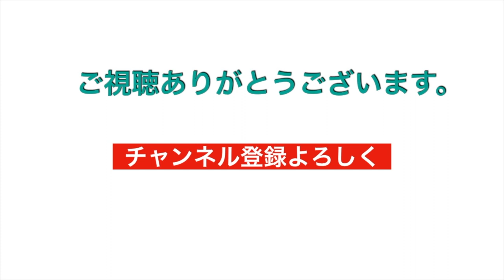【保護猫】遊んで欲しいクーちゃん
甘えん坊のクーちゃんです。今回はちょっとだけ＾＾
10本目まではたて動画で見ずらいですが、10本目以降は横動画で、アップしますので、ご勘弁くださいね＾＾